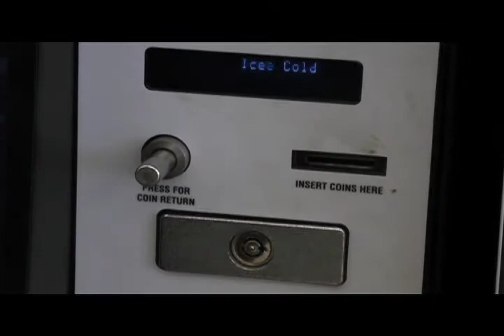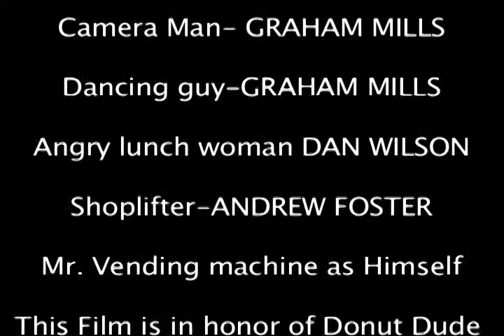The Doughnut Movie